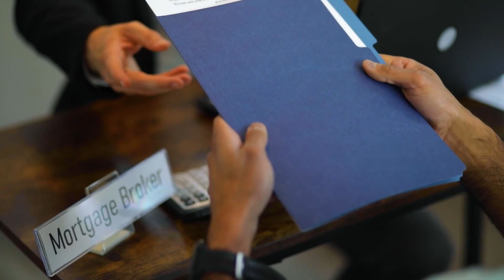Mortgage Planning - What's the Wealth Team's Strategy?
Mortgage planning combines art and science to tailor mortgage options that align with your immediate and future financial objectives.
Chapters
 Introduction 00:00
 Mortgage Planning 0:36
 Budget Review 1:45
 Periodic Follow Up 2:26
 Why want a Wealth Team 3:32
 CPA 3:56
 Financial Advisor 4:16
 Life Insurance Agent 4:57
 Will and Trust Attorney 5:33
 Real Estate Agent and Mortgage Advisor 5:56
 Outro 6:42
• We start with a comprehensive review of your financial life, understanding your short and long-term financial goals, financial planning, risk tolerance, and current views on money and finance.
• We evaluate your budget and cash flow, your existing financial plan, and any financial instruments you currently hold.
• We provide advice on the best way to structure your mortgage to guarantee that you get a mortgage that suits your needs perfectly.

o Optimize your cash flow
o Determine your freedom point and what’s the best way to get there
o Maximize your growth in net worth
o Minimize the interest you pay overtime

Finally, we assist in managing your debt over time, conducting periodic check-ins throughout the year and an annual mortgage review. We continually seek opportunities to ensure your debt is optimally positioned.

Mortgage planner/or mortgage advisor is part of your wealth team which consists of:
• A CPA for tax planning, budgeting, bookkeeping: Helping you keep more money.
• A Financial Advisor for managing your assets: Helping your money work for you.
• An Insurance Agent for life insurance, and property insurance: Helping protect against different liabilities.
• A Will and Trust Attorney for asset protection: Helping you with asset protection.
• A Real Estate Agent for buying selling real estate: Helping you with your real estate portfolio.
• And a Mortgage Advisor who helps you use your mortgage to create wealth.

I’m Jeff Trevarthen, and my team and I have invested extensive time and effort to understand real estate and homebuying so your purchase can be profitable. Reach out and have a great homebuying experience!